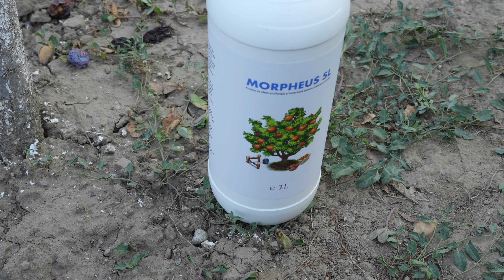Află cum să eviți căderea prunelor Cele mai bune sfaturi pentru o recoltă bogată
Află cum să eviți căderea prunelor Cele mai bune sfaturi pentru o recoltă bogată . Cum salvam prunele care cad pe jos ? Iata de ce cad prunele inainte de coacere ! Tratamentele de stropirea pomilor fructiferi primavara în livada gradina este foarte importanta deoarece nu vom avea probleme cu viespea prunelor .
Noi va recomandam Morpheus SL un tratament ecologic pe baza de bacili foarte eficient care este si fungicid dar si insecticid si acesta combate si previne urmatoarele :
Boli combatute:
- rapanul;
- putregaiul fructelor;
- patarea cenusie;
- focul bacterian;
- virozele;
Daunatori combatuti:
- afidele;
- omizile;
- viespile;
- musculitele;